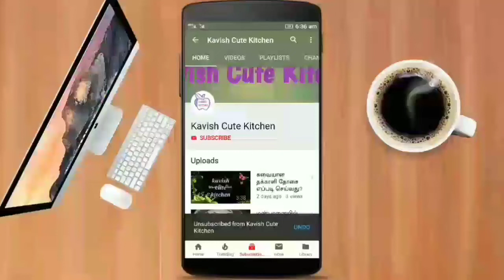Evening snacks /இட்லிமாவு இருக்கா?அப்போ இதை try பண்ணுங்க!!👌👌👌🏽👌👌👌